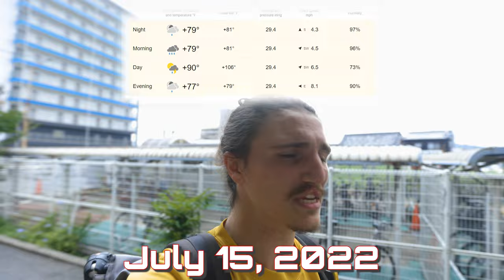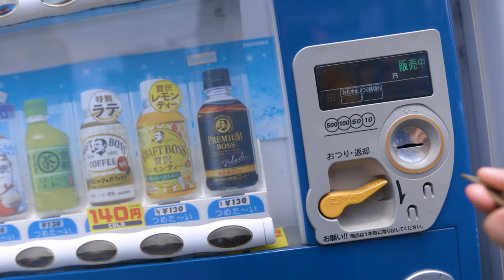Street Photography Okayama Japan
I just got to Japan a day ago and didn't have my action cam so its a pretty short vid. Hope you enjoy, more on the way!